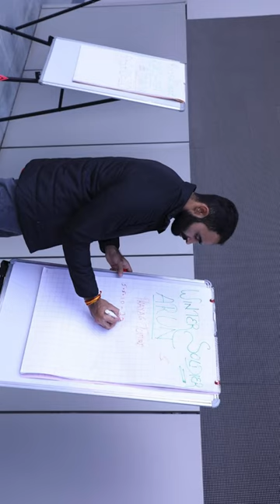Christams Celebration 🎉at Coforge Greater Noida Campus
Full Vlog will be live soon :)

Christmas Celebration at Coforge Greater Noida.